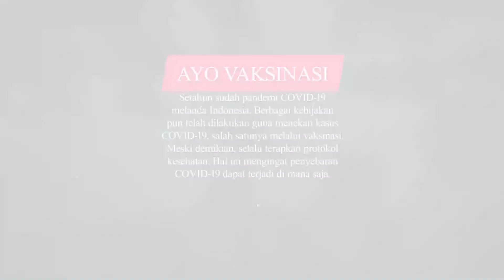CEGAH PENYEBARAN COVID-19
Hai Guys

5 TIPS AMAN

Untuk cegah penyebaran COVID-19 ditempat kerjamu